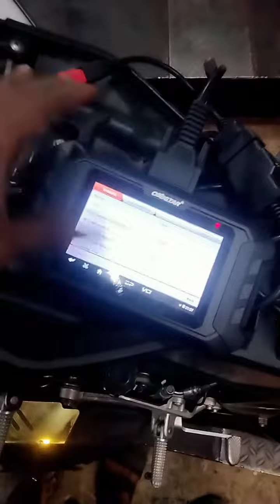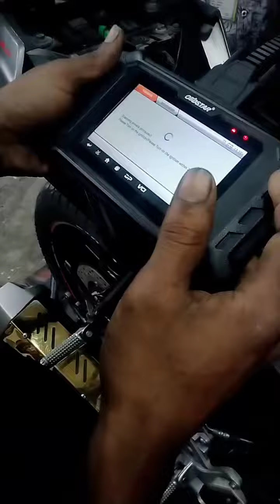আনঅফিসিয়াল অল বাইক ডিজিটাল ডায়গনস্টিক চেক আপ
আমাদের এখানে সব প্রকার অফিসিয়াল অনফিসিয়াল বাইকের ডিজিটাল ডায়াগনস্টিক চেকআপ এবং মাস্টার সার্ভিসিং করা হয় চেকআপ এবং সর্বপ্রকার কাজ করা হয়